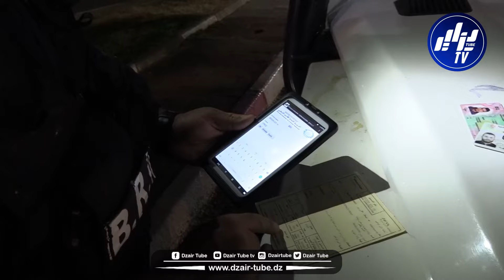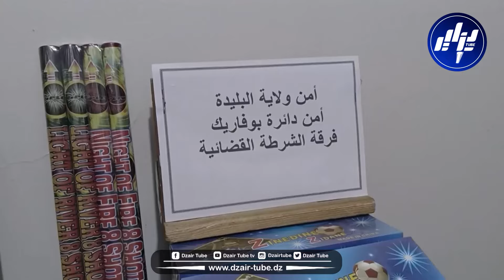شاهد...حكمو 44 واحد روشارشي .. خلال عمليات شرطة واسعة النطاق بالبليدة